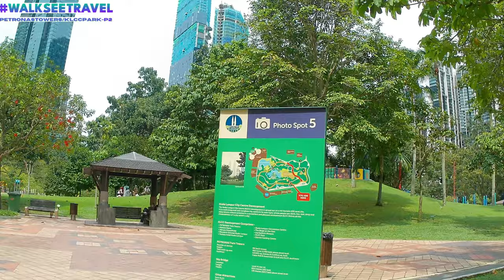MERRY CHRISTMAS 🎄 AT PETRONAS TOWERS, MALAYSIA WALKING TOUR (DECEMBER 2023) 🎁SPECIAL RELEASE PART 2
MERRY CHRISTMAS SPECIAL HOLIDAY RELEASE PART 2: Enjoy as we walk the KLCC Park together until we reach to the end of this special X-Mas slow-release series where you get to see the Tallest Christmas Tree🎄 in Kuala Lumpur, Malaysia at the Petronas Twin Towers 😊. Enjoy unwrapping our gift to you 🎁 slowly :)

We are here to help you to achieve your 🧨New Year's Resolution🎊 to be healthier! Perfect to watch on the treadmill or elliptical! Make watching📺🏃 Walk See Travel a positive habit by staying physically active while you watch.

Happy Holidays to All! We hope our videos give you another perspective before you spend the 🕘 and💲to travel to a location you would ❤️ to visit. Enjoy as we walk around the world together!